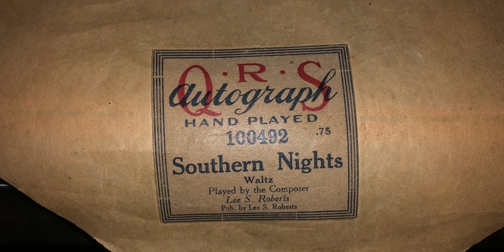Southern Nights - Waltz | Lee S. Roberts | Player piano roll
QRS autograph 100492,
Southern Nights - Waltz,
Played by the Composer
Lee S. Roberts.

I couldn't find any information for this piece, but I suspect it was around 1916 based on the number.